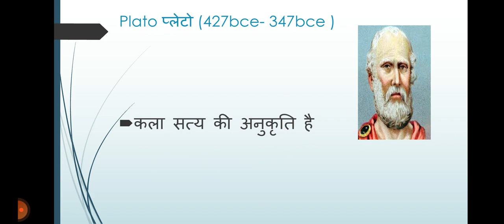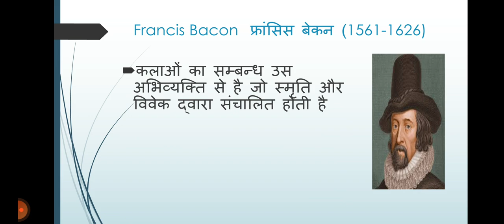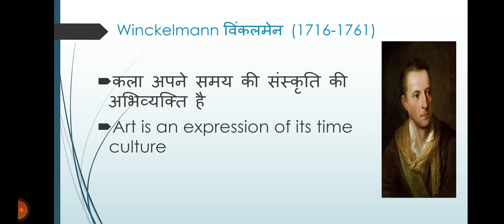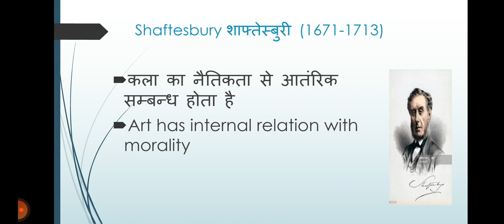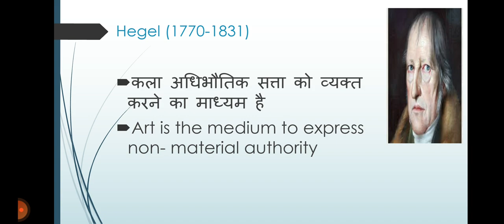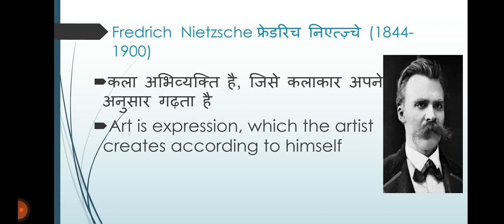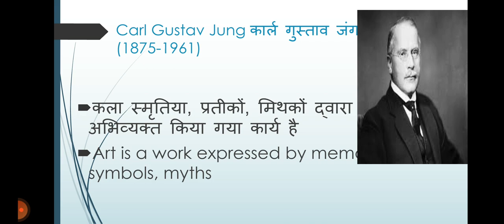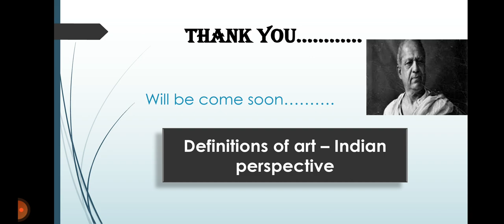कला की परिभाषाएं ART FUNDAMENTALS Western perspective specially for Net Jrf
HERE WE HAVE DEINITIONS O ART IN WESTERN PERSPECTIVE BY DIFFERENT PHILOSOPHERS
THIS CHANNEL SPECIALLY FOR NET JRF VISUAL ARTS

PREVIOUS VIDOE LINK

drop your feedback in comments section

telegram channel - visual arts with vinny